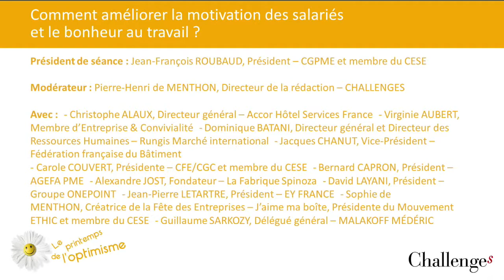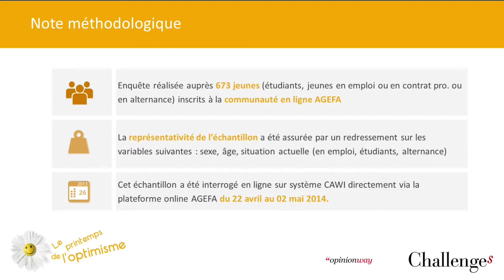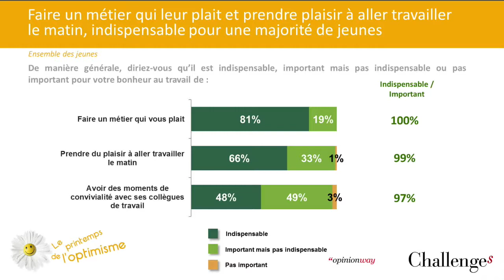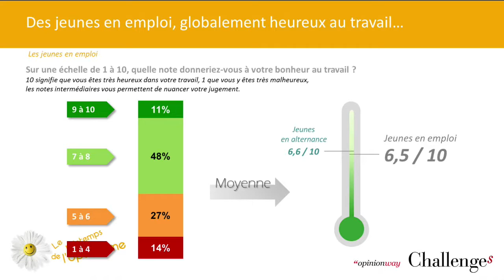2 - Printemps Optimisme : Comment améliorer...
Le Conseil économique, social et environnemental a accueilli la première édition du Printemps de l'optimisme, évènement organisé par Thierry Saussez, ancien délégué interministériel à l'information.
Quatre tables-rondes pour 4 questions fondamentales : la société, l'entreprise, le rôle des médias et les recettes de l'Optimisme.

Table ronde 2 : Comment améliorer la motivation des salariés et le bonheur au travail ?

Le travail répond d'abord au besoin de sécurité, de dignité, de représentation propre à la nature humaine. Il est également source de bonheur. On s'y réalise, on y est actif, concentré, souvent en équipe, en lien avec les autres. Sur un plan individuel, l'immense majorité des Français se déclare heureuse au travail. Dans les enquêtes en profondeur, les actifs estiment que leur travail leur donne l'impression de servir à quelque chose et qu'ils ont une réelle autonomie. Le paradoxe entre travail et loisirs est qu'en moyenne les gens ont moins de maux de tête, de douleurs dorsales, etc. au travail que durant leurs week-ends. Nous sommes plus sensibles aux petites douleurs lorsque notre énergie n'est pas mobilisée autour d'une tâche incontournable.
Pourtant, dans le même temps, jamais les Français n'ont exprimé autant de défiance collective envers les entreprises, les patrons, les conditions de travail, le climat social dans l'entreprise, l'augmentation du stress, etc.
Jamais la peur du déclassement n'a été aussi grande. Améliorer le travail, jouer la carte de la confiance sont deux des moyens d'améliorer la motivation individuelle et de faire reculer la défiance collective.
Président de séance : Jean-François ROUBAUD, Président -- CGPME et membre du CESE

Modérateur : Pierre-Henri DE MENTHON, Directeur de la rédaction -- CHALLENGES

Intervenants :
- Christophe ALAUX, Directeur général -- ACCOR HOTELSERVICES FRANCE
- Virginie AUBERT, Membre d'ENTREPRISE & CONVIVIALITÉ
- Dominique BATANI, Directeur général et Directeur des Ressources Humaines -- RUNGIS MARCHÉ INTERNATIONAL
- Jacques CHANUT, Vice-Président -- FÉDÉRATION FRANÇAISE DU BÂTIMENT
- Carole COUVERT, Présidente -- CFE/CGC et membre du CESE
- Bernard CAPRON, Président -- AGEFA PME
- Alexandre JOST, Fondateur -- LA FABRIQUE SPINOZA
- David LAYANI, Président -- GROUPE ONEPOINT
- Jean-Pierre LETARTRE, Président -- EY FRANCE
- Sophie DE MENTHON, Créatrice de la Fête des Entreprises -- J'aime ma boîte et Présidente du Mouvement ETHIC et membre du CESE
- Guillaume SARKOZY, Délégué général -- MALAKOFF MÉDÉRIC